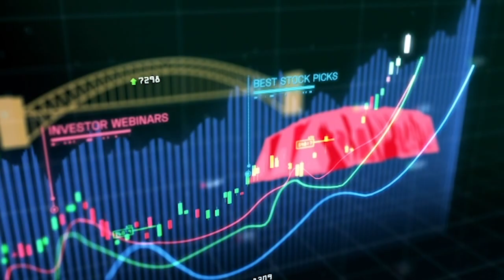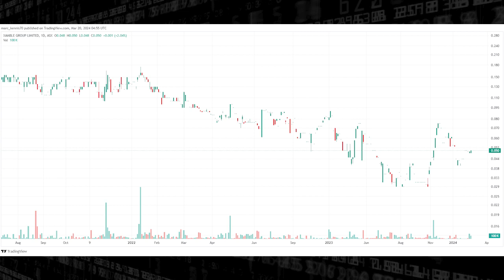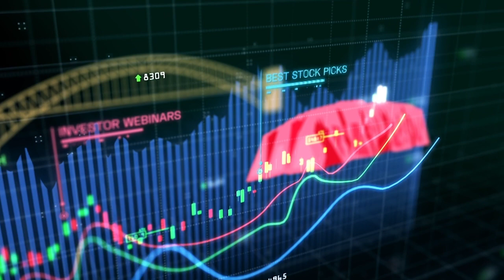Xamble (ASX:XGL) interview with Chairman Bangah and director Chmiel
We spoke to Ganesh Kumar Bangah, Executive Chairman of Xamble (ASX: XGL), and Xamble director Georg Chmiel, about the influencer marketing platform the company is building in Asia and the various improvements to the platform that is driving growth. In an environent where Google ads and Facebook marketing are increasingly expensive, Xamble has a much more cost effective alternative, which many powerful brands are using.